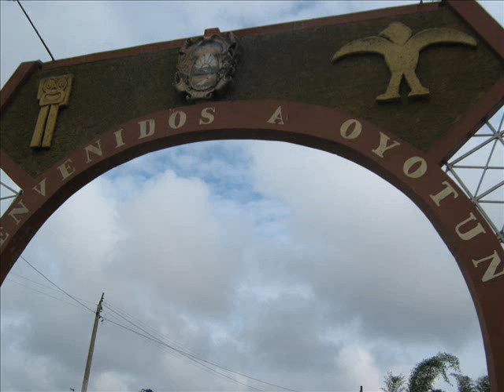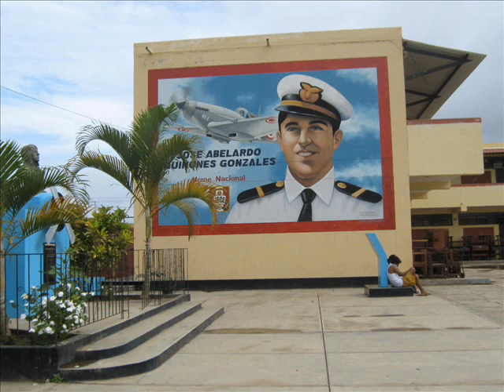Fotos De Oyotun